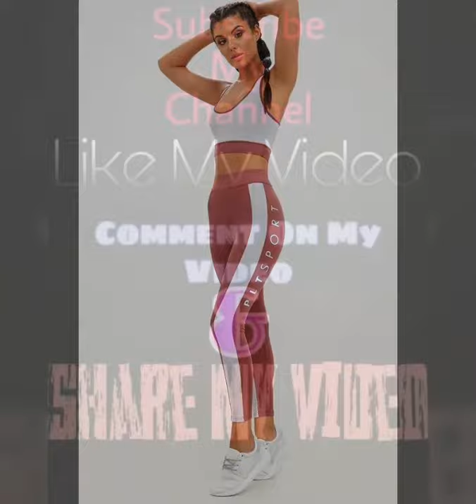Gym wear for girls 40+Women's/best workout clothes 2020